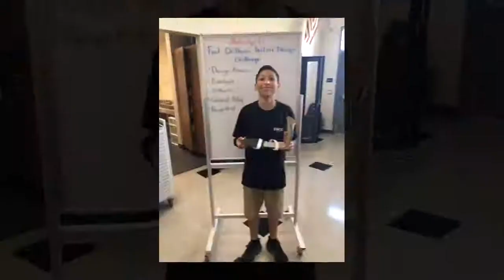Quik 2019 09 11 21 15 40